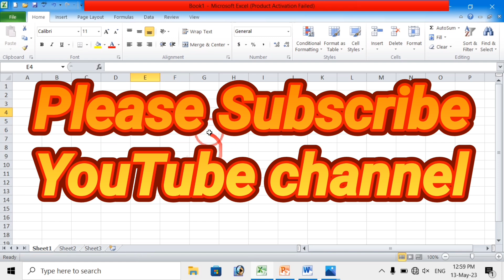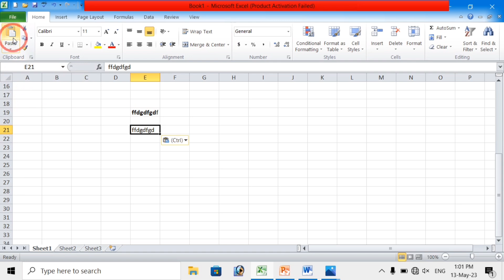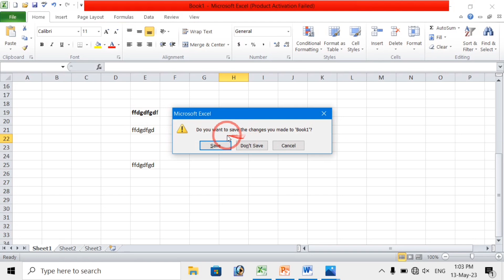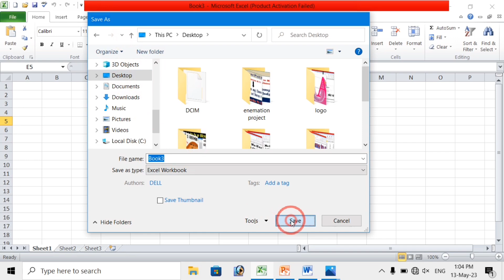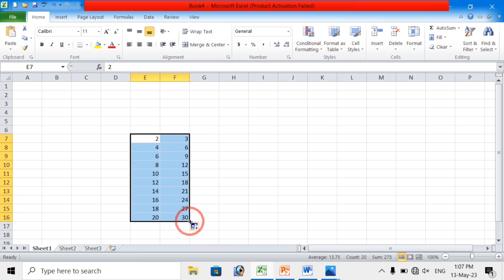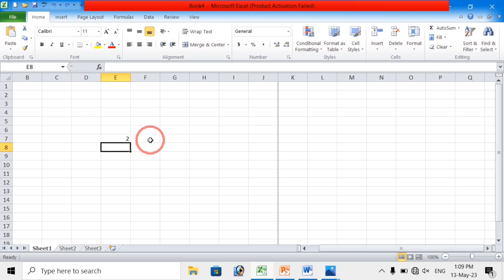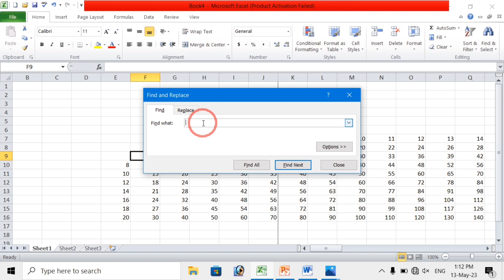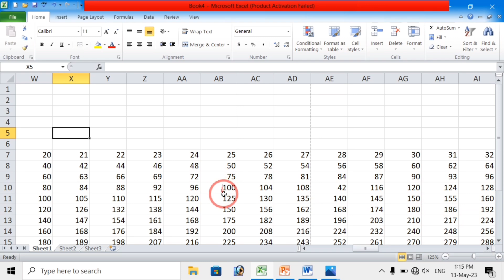Ms Excel all shortcut keys in Hindi // Ctrl+A to Ctrl+Z all shortcut keys in Hindi // Ms Excel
Hello Friends
 Friends mai es video me excel ke all most important shortcut keys ke baren me bataya hun  agar aapko kovi problam hoti hai to aap comment me puch sakte hai

My Channel Name - INDIAN COMPUTER KNOWLEDGE